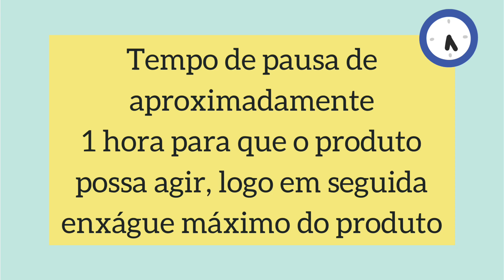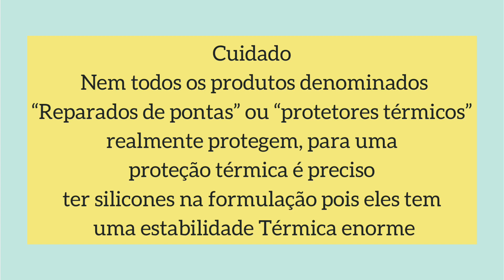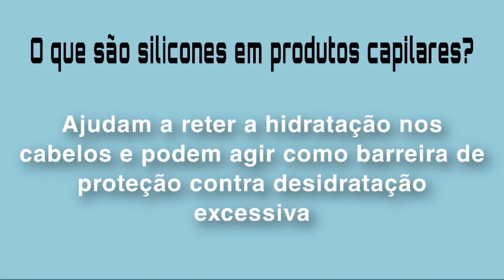Dicas importantes sobre retoque de redutor de volume capilar (Progressiva sem formol) Minasflor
Olá seja muito bem vindo (a) ao meu canal, aqui você vai ver varios vídeos sobre tratamento e transformações capilares, espero que goste e aproveite todas as dicas 🥰

🍒 Touca Romana (mesmo modelo utilizado no vídeo):
🍒Touca modelo Econômica de Silicone:
🍒Saw Palmeto
🍒 óleo de semente de abóbora
🍒 Secador que sempre uso nos vídeos
🍒 Escova de cabelo utilizada

Tratamento capilar funcional aqui é a palavra chave.
🌸 Seja bem vindo ao canal desde que o respeito seja mantido nos comentários de cada vídeo 😊
🌸 Comentários ofensivos e abusivos não serão tolerados aqui 😉

**TEREMOS VÍDEOS NOVOS TODA TERÇA E DOMINGO AS 19:15

🙋🏽‍♀️ Olá pessoal. No vídeo de hoje teremos uma grande transformação e espero muito que gostem, não esqueça então de deixar um 👍🏽 like e compartilhar esse vídeo com as amigas (os) ta, salve na sua playlist para ver e rever quantas vezes quiser =)
➡️ Quer me enviar algum produto capilar e ter seu produto divulgado em vídeo aqui no canal?
📦 Ladeira José Soares da Costa 197, Bairro Jardim Alice - Visconde do Rio Branco MG CEP: 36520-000
🛍 Quer compras algum produto da Minasflor? Só entrar em contato pelo WhatsApp do meu distribuidor Italo : (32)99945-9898 📲
Esse canal é feito por Talyta Rocha, tenho 36 anos e sou cabeleireira no interior de MG, apaixonada por cabelo e cosméticos, adoro estudar sobre cabelos e aqui compartilho desse amor com vocês através dos vídeos.
Seja então muito bem vindo (a) ao canal e divirta-se comigo =)